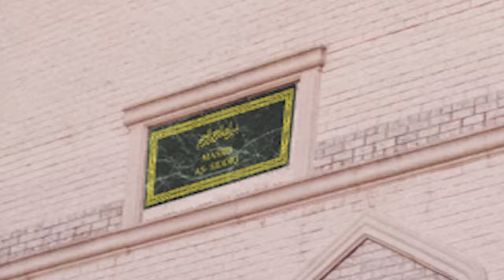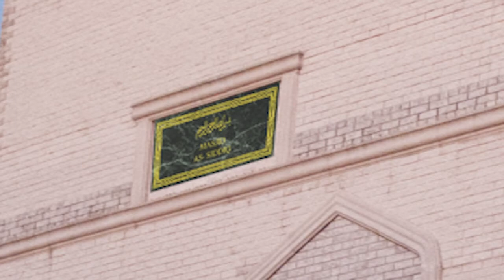Jummah Khutbah 06 15 18 Najm Zaman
Jummah Khutbah 06 15 18 Najm Zaman - Continuing Good Deeds after Ramadan.